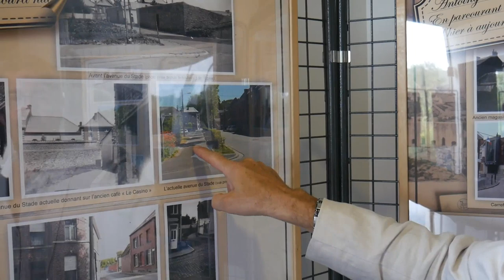ANTOING renoue avec son passé ...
Antoing, exposition d'anciennes photos et cartes postales consacrée à la Ville d'Antoing.